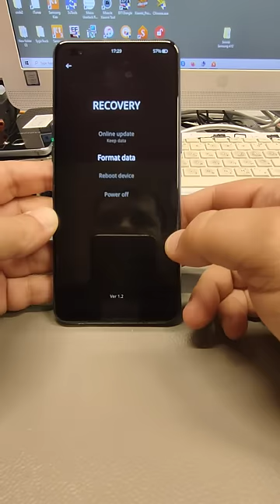Forgot Screen Lock? How to Hard Reset Oppo A93 (CPH2121). Remove Pin, Pattern, Password lock.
After Reset, if your phone is Google Account locked, use method from this video to unlock

Oppo Reno4 pro cph2109, Delete Google account, Bypass FRP.
OPPO Reno4 CPH2113, Delete Google account, Bypass FRP.
Oppo A93 CPH2121, delete pin, pattern, password lock.
Oppo A15 CPH2185, Remove Google Account, Bypass FRP.
Oppo a53, cph2127, cph2131.
A32, PDVM00, F17, CPH2095, F17 pro, CPH2119,
 Reno4 se, PEAT00, PEAM00, A33 (2020), CPH2137, Renor4 lite, CPH2125, CPH2065, reno 4,